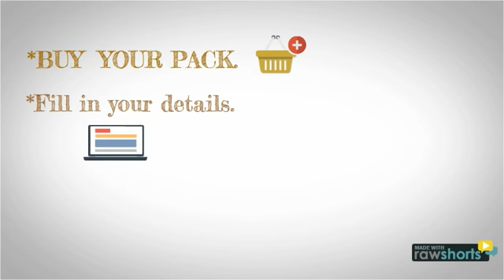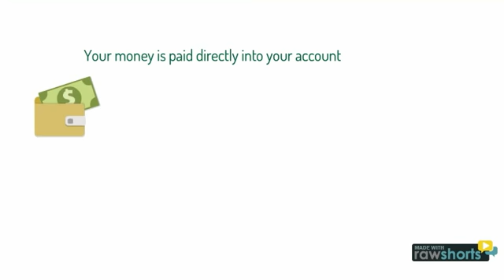Langalam.com your #1 Music Distribution Service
Check out the journey of King Siso's rise to power. A Swazi Music story
Langalam is an online music distribution platform designed to help musicians and artists in Africa and world-wide to break into new territory by digitally distributing their music to a global audience. Langalam distributes music through online stores such as; I-tunes, Spotify, Deezer, Amazon Music, Nokia South Africa only to name a few. We have designed a platform relevant to today's as well as tomorrow's market. Langalam focuses on developing new artists, global stage placement and tackles the frustration of the lack of platforms entailed at assisting new and independent artists from developing countries to compete at a world class level.